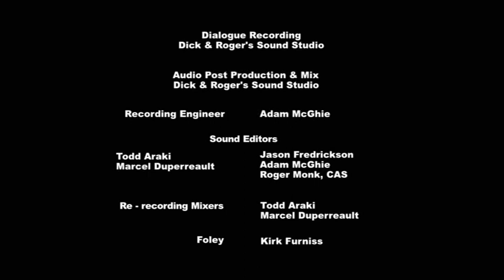[HQ] Prodavnica Najmanjih Ljubimaca - Sezona 1 Epizoda 8 “Blajtina Simpatija” (Srpski)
Za Minimax produkcija Studio Studio.